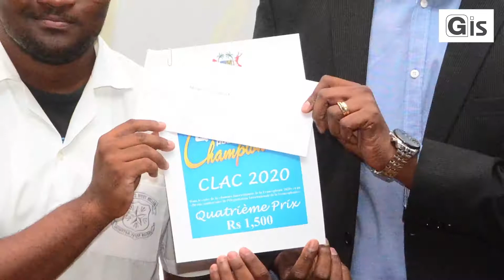Modern College remporte le premier prix du concours local de ‘Question pour un champion’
Modern College est le grand gagnant de la grande finale du concours ‘Questions pour un champion’, organisé, dans le cadre de la Journée internationale de la Francophonie 2020 et du 50e anniversaire de l'Organisation internationale de la Francophonie, par le Centre de Lecture publique et d'Animation culturelle (CELPAC) du ministère des Arts et du Patrimoine culturel. La grande finale s'est tenue, ce mardi, à l'Institut Mahatma Gandhi, à Moka.

Le grand gagnant est Gavin Latchoomun du Modern College, qui remporte le premier prix de Rs 8 000. Soodish Seegobin du Sookdeo Bissoondoyal State College a obtenu le deuxième prix de Rs 5 000 alors que le troisième prix de Rs 3 000 a été attribué à Sarah Mamode du M. P. Sharma Jugdambi S.S.S. Nathan Duprat du St Mary's West College est arrivé en quatrième position et a reçu Rs 1 500.